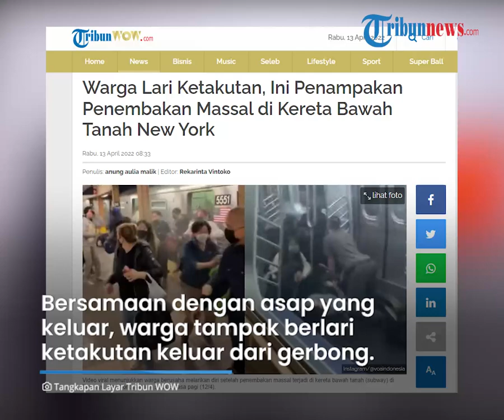Sosok Pria yang Lakukan Penembakan Massal di Kereta Bawah Tanah New York, Pakai Seragam Khusus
TRIBUN-VIDEO.COM - Insiden mencekam terjadi di kereta bawah tanah (subway) di Brooklyn, New York, Amerika Serikat (AS), pada Selasa (12/4/2022) pagi.

Seorang pria dengan beringas menembak para penumpang kereta hingga mengakibatkan korban luka.

Polisi pun mengungkap indentitas pelaku.

Pelaku diketahui merupakan seorang pria kulit hitam bernama Frank R James.

Dari video yang beredar, memperlihatkan kondisi setelah penembakan terjadi.

Tampak asap pekat keluar dari dalam gerbong kereta.

Bersamaan dengan asap yang keluar, warga tampak berlari ketakutan keluar dari gerbong.

Terdengar suara teriakkan dari para warga yang kabur menjauhi kereta.

Kemudian di dalam gerbong tampak masih ada beberapa orang terkapar.

Sebelum melakukan penembakan, pelaku diketahui lebih dulu memenuhi gerbong kereta dengan asap.

Seorang saksi mata bernama Sam Carcamo mengaku situasi ketika penembakan terjadi sangat kacau.

Ia melihat asap, darah dan warga berteriak.

Seorang saksi mata lain sempat mengira pelaku adalah pekerja di kereta bawah tanah tersebut karena mengenakan seragam khusus.

Akibat serangan tersebut, 17 orang dikabarkan terluka.

Lima diantaranya dalam kondisi kritis, namun diperkirakan akan selamat.

Komisaris Polisi, Keechant Sewell mengatakan, serangan tersebut tidak diinvestigasi sebagai terorisme.

Akan tetapi, ia tidak mengesampingkan kemungkinan apa pun.

(Tribun-Video.com/TribunWow.com)

Artikel ini telah tayang di TribunWow.com dengan judul Warga Lari Ketakutan, Ini Penampakan Penembakan Massal di Kereta Bawah Tanah New York,